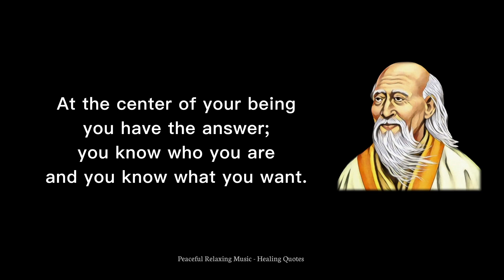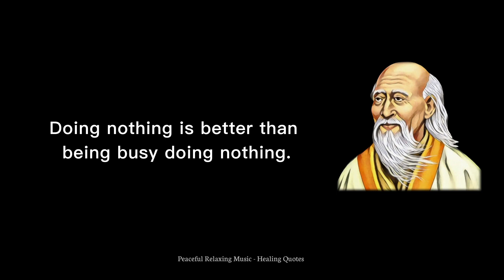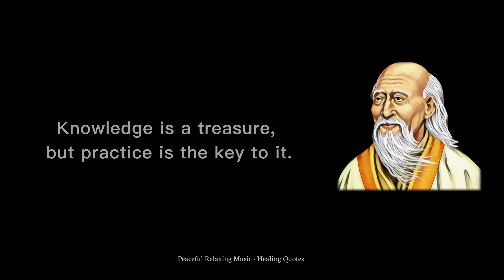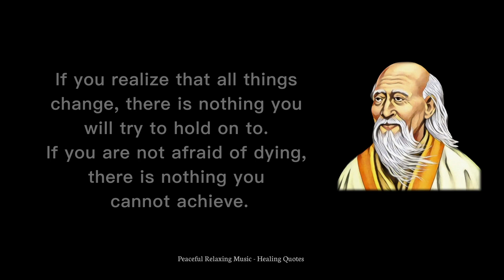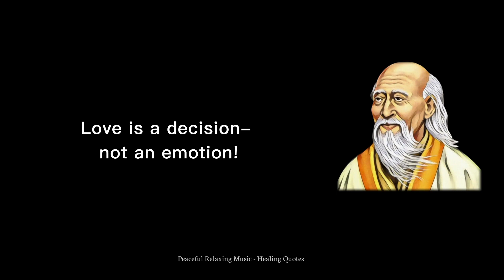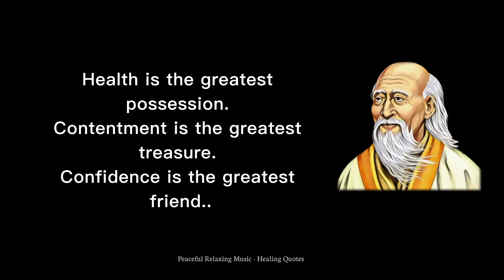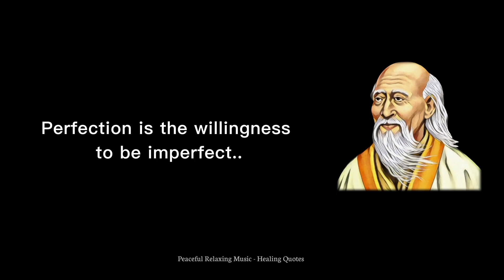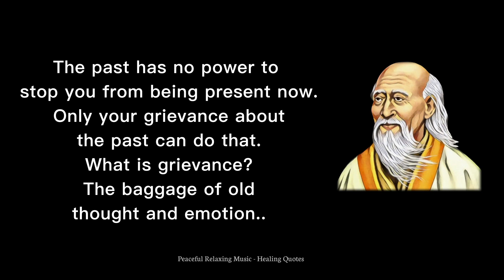Lao Tzu quotes that teach you Simplicity | Meditation music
In this video, I have shared the Teachings of Lao Tzu on Simplicity, patience, and compassion.